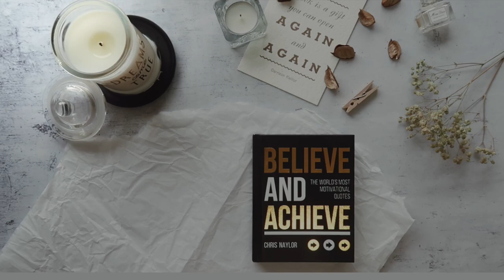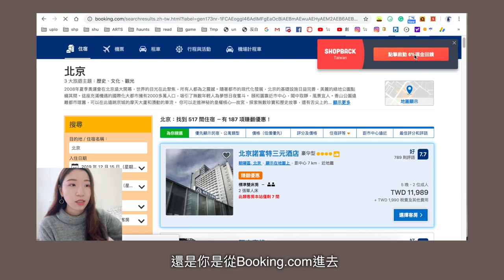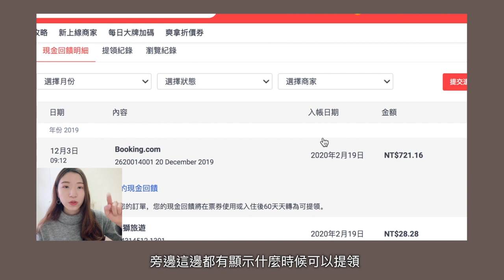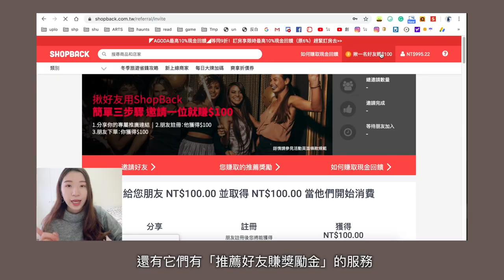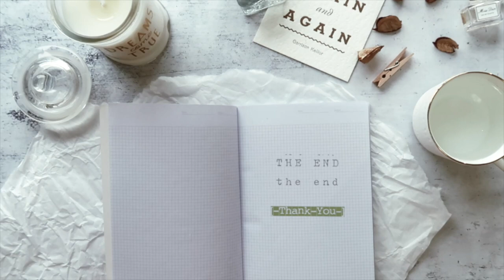極簡主義新手這樣理財💰我的5個省錢、存錢tips！ ft. ShopBack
一、00:44 明確的理財目標
二、01:36 接觸理財訊息，保持警惕
三、02:47 用工具來省錢
四、06:47 計算其實可以省下的小錢
五、07:54 降低慾望